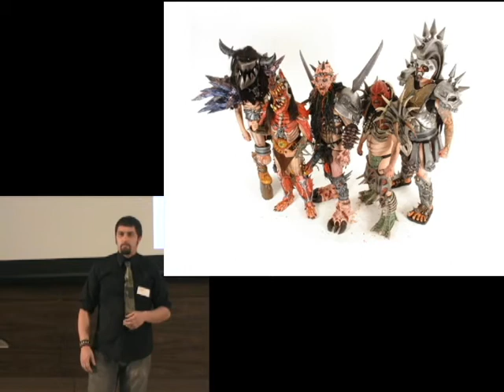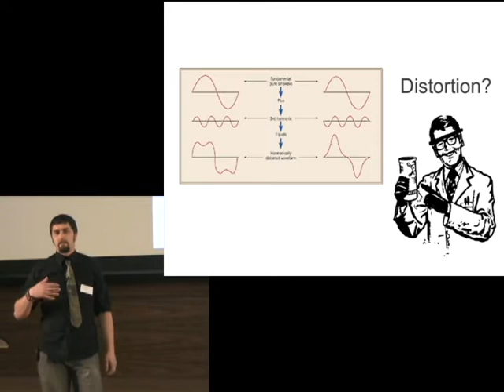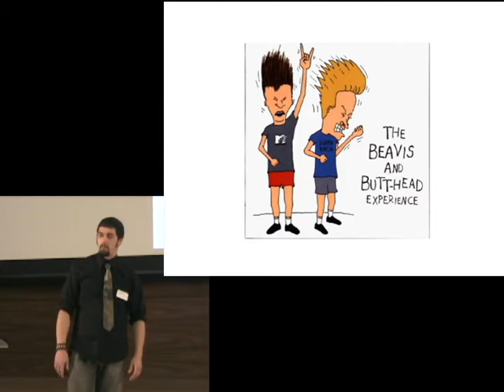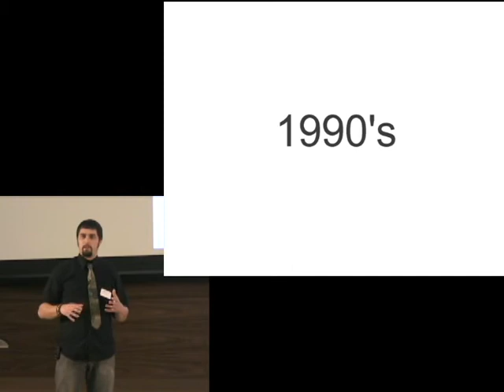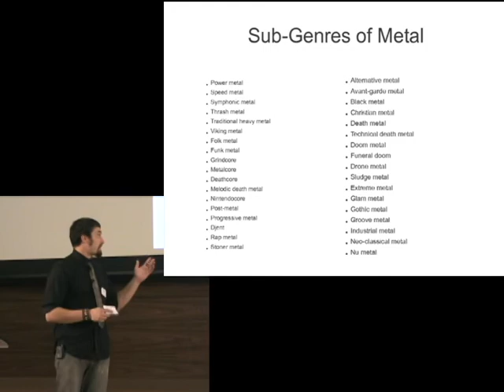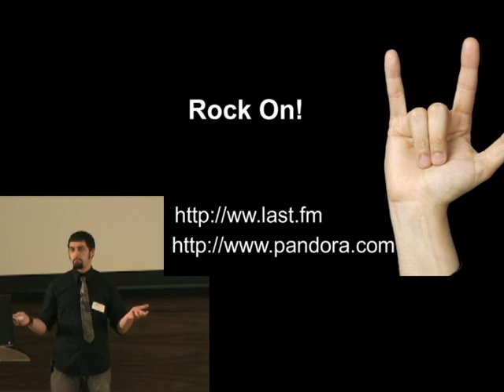20111106-IgniteA2.6-Talk08-Anthony Oliver-Heavy Metal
Anthony Oliver
Heavy Metal: A Truly Underappreciated Art Form